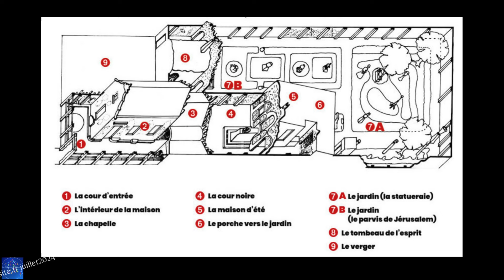La Maison Picassiette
Connaissez vous la maison Picassiette à Chartres ? Alors n’hésitez plus à franchir l’entrée de cette maison, un exemple remarquable d’architecture naïve. Elle a été construite  et décorée par Raymond Isidore surnommé “Picassiette” . Elle est d’abord appelée Maison du "pique-assiette", pourquoi ? Petite référence à un autre grand artiste : Picasso